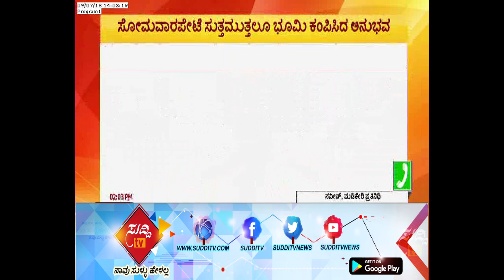Mild Earthquake In Many Parts of Kodagu | ಸುದ್ದಿ ಟಿವಿ